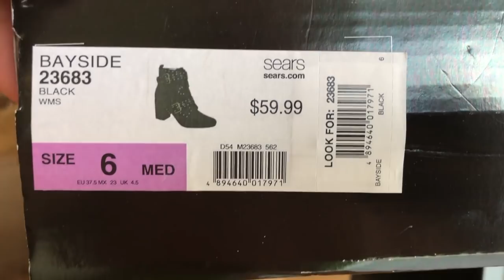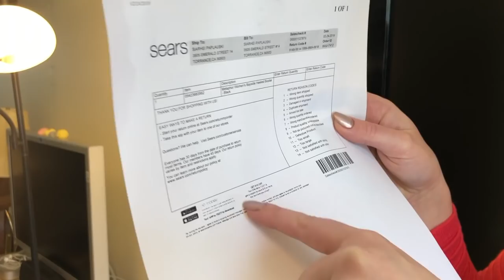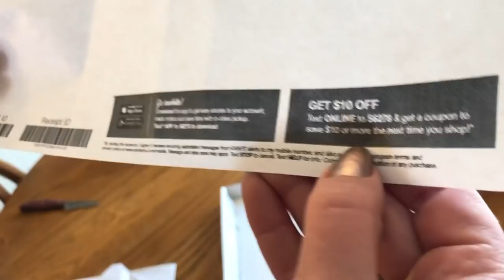Цены на обувь в Америке. Работаешь в UBER - будь готов к бонусам в США! VLOG#158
Долгожданная распаковка. Аккаунты UBER и Shop Your Way виртуальные деньги и реальные товары по сладким ценам в Америке.